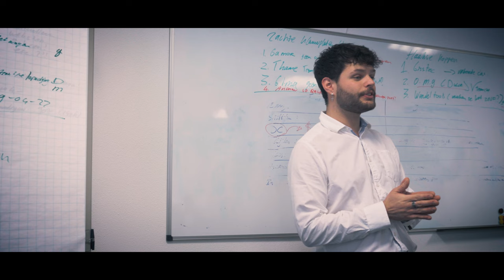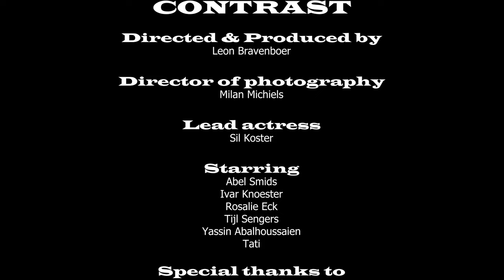Short Film: Contrast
This was my first ever try at making a short film.
Special thanks to everybody involved, I couldn't have done it without you guys.